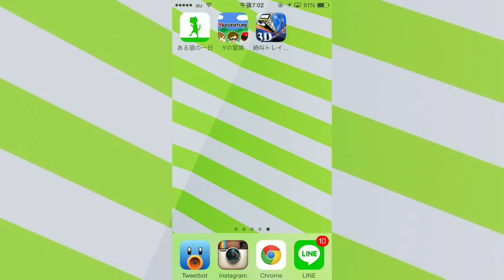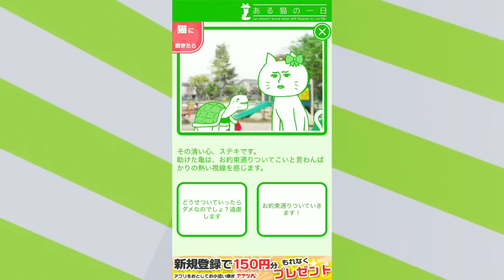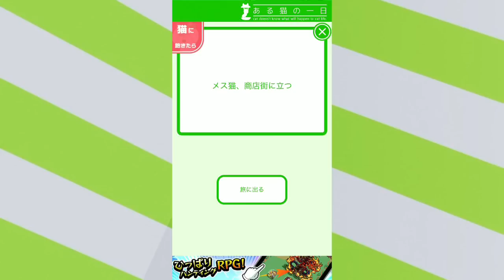Pの冒険!? あのYouTuberさん達のゲーム!! - スマホアプリ実況プレイ #17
(｀・∀・´)どうもポッキーです。なんかのんびりしたゲームの３本た立て！

実況　実況プレイ　実況動画 スマホ アプリ　ポッキー　pocky　pockysweets